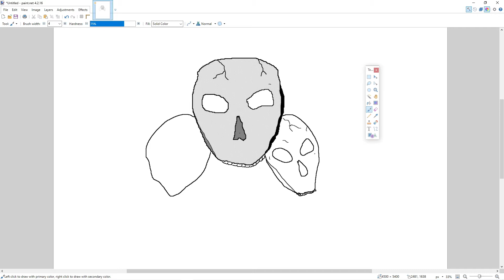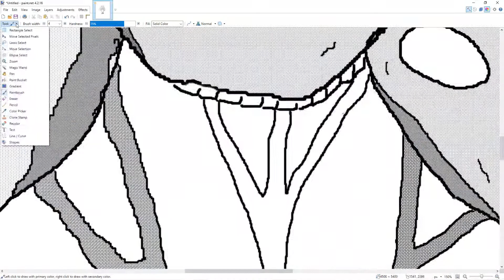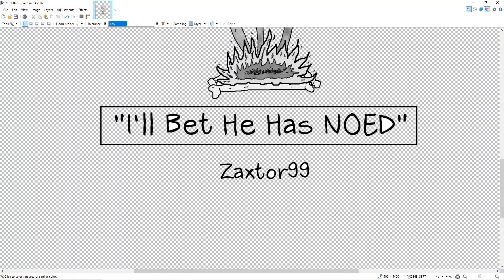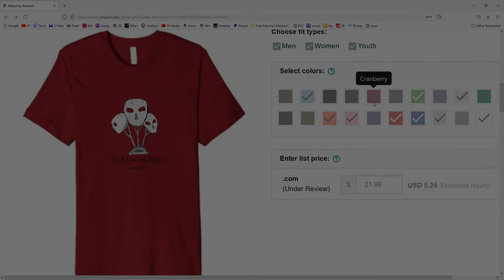Drawing A New Dead By Daylight NOED Shirt Design With My Mouse! - (Speed X 15)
This shirt will be available in several different cuts (t-shirt, raglan, tank top, sweatshirt, etc) in mens, womens, and youth sizes and 10 different colors on Amazon SOON!  It will be available on both the US Amazon site, and on the UK Amazon site!

Thank You for being here and watching!  It makes me feel special, loved, appreciated, and all that cozy good stuff!  ..Stay safe out there!  =)

Get my FREE Unique mix of Pong & Breakout on Steam!  It's Called "Prison Ball: Full Blown!"